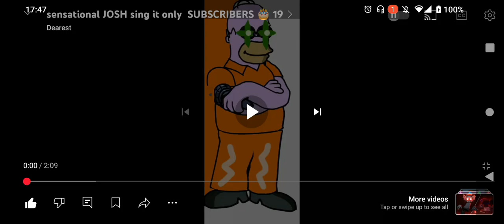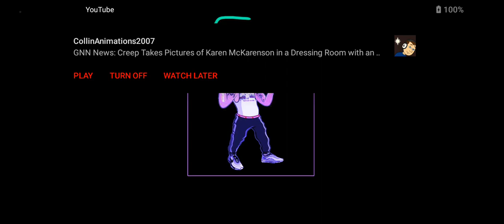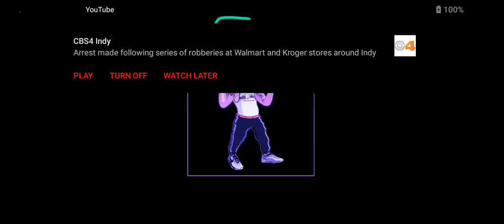sensational OST COVER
0:00 JOSH
2:09 Gohan
1 years ago I made a video of me and Gohan that Pace made hopefully he's coming back soon at least I'm still alive on August 24 they cutting ties with me because I was making inappropriate content on discord not YouTube @ArchieMiles @flixsy7223 @seifoswaglel5823 and @Atu83884 have to leave me becuase of me and they told me to stayed away the hell from us if they come back I would be able to make a friend I'm sorry look I'm already @DEARESTSEIFOSWAGLEL please don't get mad of me please forgive me thanks